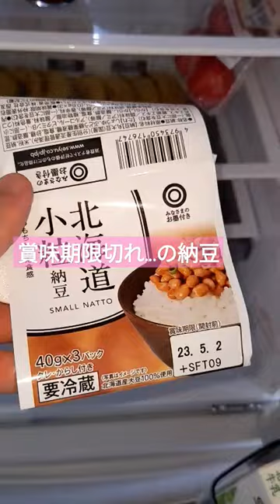冷蔵庫 なんてったってアイドル 小泉今日子 2023年5月6日